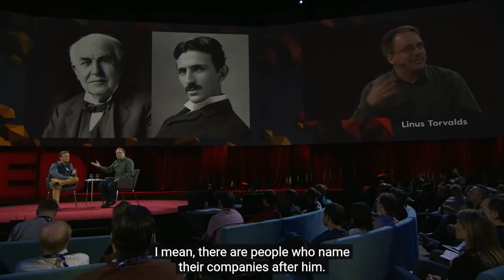Linus Torvalds talks about Elon Musk (Tesla)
During a TED talk, Linus Torvalds makes an indirect mention of Elon Musk naming his company after TESLA. You must admit, He has a sense of humor.

⭐️ Tags ⭐️
- Elon Musk, Tesla, Linus Torval, Linux, Open Source, Shorts, TedTalk, Humor